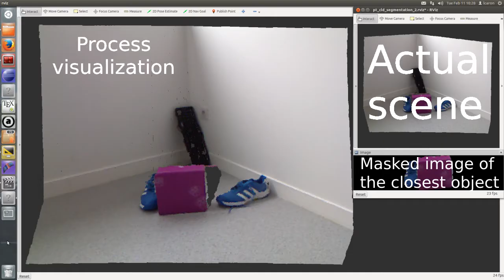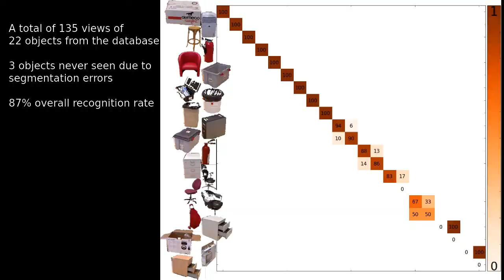Neural Network Fusion of Color, Depth and Location for Object Instance Recognition on a Mobile Robot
Neural Network Fusion of Color, Depth and Location for Object Instance Recognition on a Mobile Robot, Louis-Charles Caron, ENSTA ParisTech; David Filliat, ENSTA ParisTech; Alexander Gepperth, ACVR2014, Second Workshop on Assistive Computer Vision and Robotics